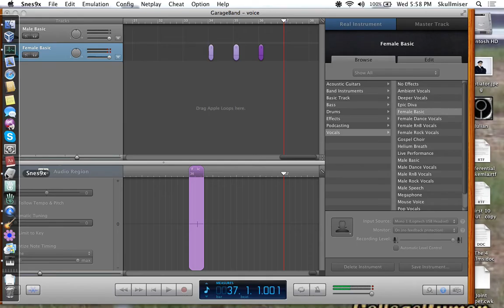Let Us Play Bastard!!-1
This is a Super Nintendo game.
What is QCD? See QCDthegame.com

D.S.'s Moves:
R:R:movable flame
R:AA Exodus
R:ABX Spam
R:ABY Guns N' Roses.(Only on ground)
R:AYXA Homing shot
R:AXYBA Megadeth